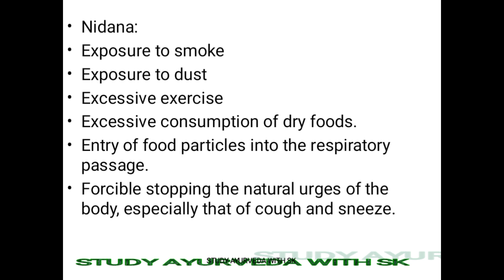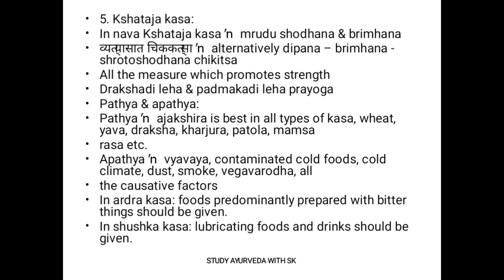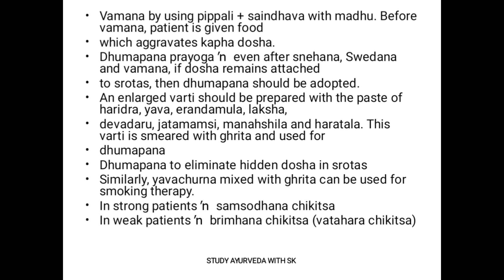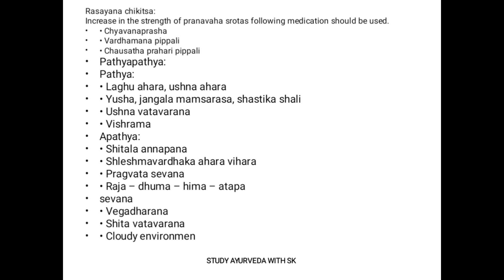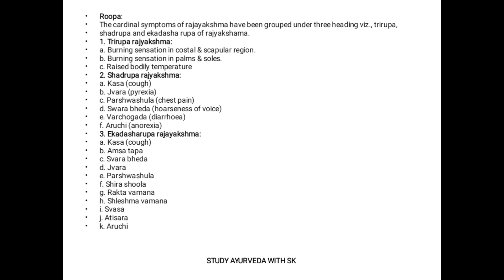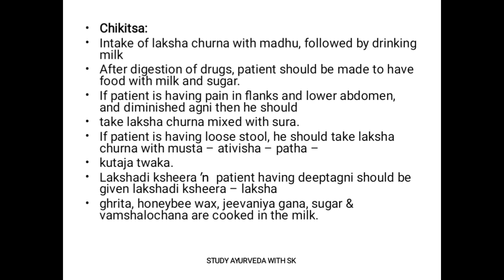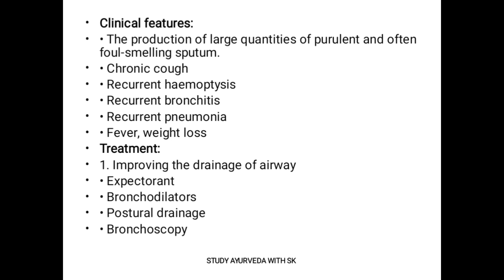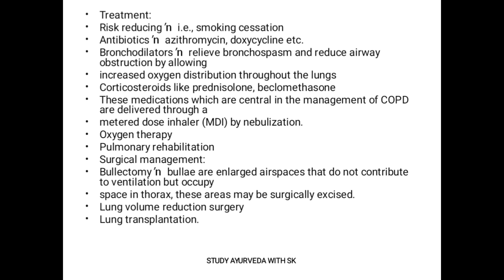Kasa Shwasa Hikka Rajayakshma Urakshata Parshwashoola Bronchitis Bronchiectasis Emphysema and COPDs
1. Chikitsa sutra and Management of the diseases of Pranavaha Srotas such as - Kasa,
Shwasa, Hikka, Rajayakshma, Urakshata, Parshwashoola, Bronchitis, Bronchiectasis,
Emphysema and COPDs.
2. Chikitsa sutra and Management of the diseases of Udakavaha Srotas such
as- Shotha, Jalodara, Trishna, Water & Electrolyte Imbalance.
3. Chikitsa sutra and Management of the diseases of Annavaha Srotas such as –
Agnimandya, Aruchi, Ajirna, Anaha, Atopa, Adhmana, Alasaka, Vilambika, Visuchika,
Chardi, Grahani, Amlapitta, Gulma, Shoola, Bhasmaka, Acid peptic disorders.
4. Principles of treatment and management of Vata Vyadhi such as - Pakshavadha,
Ekangavata, Sarvangavata, Ardita, Avbahuka, Kati Graha, Manyastambha, Gridhrasi,
Vishwachi, Khalli, Khanja, Pangu, Padaharsha, Padadaha, Vatakantaka,
Kroshtukashirsha, Udavarta, Kampavata, Dhatugata and Ashayagata Avarana Vata,
other Vata Rogas, Parkinsonism.

2. Chikitsa Sutra and Management of ‘Asthi and Majjavaha Srotas such as
Asthimajja Vidradhi, Asthisoushirya, Asthi kshaya, Sandhigata Vata, Osteo Arthritis,
Osteomyelitis, Osteoporosis, Osteopenia.
3. Chikitsa sutra and management of Shukravaha srotas such as Klaibya, shukralpata,
shukradosha, kshina shukra, dhwajabhanga.
4. Chikitsa Sutra and Management of diseases of Mutravaha Srotas such as -Mutrakricha,
Mutraghata, Ashmari, Cystitis, Nephritis, Nephrotic Syndrome, BPH, Renal Failure.
5. Chikitsa Sutra and Management of diseases of Purishavaha Srotas such as – Atisara,
Pravahika, Arsha, Purishaj Krimi, IBS and Ulcerative Colitis.
6. Chikitsa Sutra and Management of Sexually Transmited Diseases such as – Phiranga,
Puyameha, Upadamsha, lymphogranuloma inguinale, Syphilis, Gonorrhoea.

Depression,
Somatoform and Mood disorders, Stress induced disorders, Psychosexual Disorders.
Importance of Daivavyapashraya, Sattwavajaya, Adravyabhuta Chikitsa. Medhya
Rasayana in the management of Manasa Roga. Bhuta Vidya diagnosis and management
of graha disorders.
9. Derivation, definition and synonyms of Rasayana, importance of Rasayana
and its benefits. Indications of Rasayana therapy. Classification of Rasayana.
Kutipraveshika and Vatatapika Rasayana. Indications of Vatatapika Rasayana.
Knowledge of Kayakalpa, Achara Rasayana. Procedures of Kutipraveshika, Poorvakarma
and specific schedules to be followed after Kutipravesha, benefits of Kutipraveshika
Rasayana, duration of process, Rasayana yoga and directions for their use.
Determination of dose of Rasayana according to age. Rules and regulation after
Rasayana therapy, Importance of Immunomodulators and antioxidants in Rasayana
therapy.
10.Vajikarana- Derivation, definition, synonyms, necessity, benefits, importance of
fertility, Symptoms of Shûkra (Semen), Vajikaran Dravya and Aushadhi. Properties,
doses, methods of administration, ingredients and methods of formation of Rasayana &
Vajikarana formulation. Classification and importance of Vajikarana Dravya